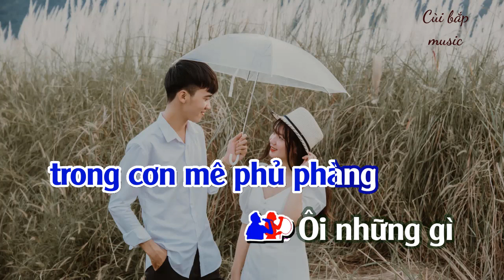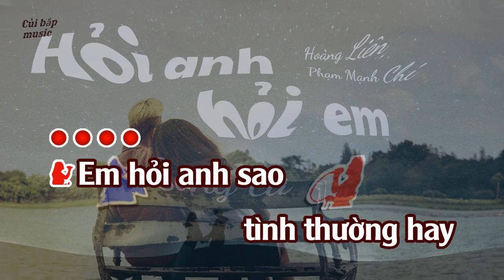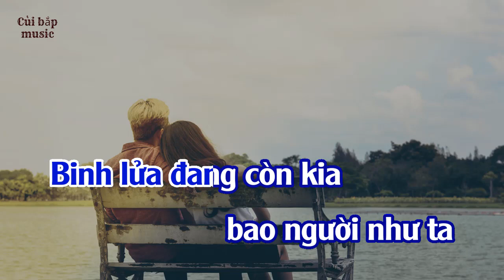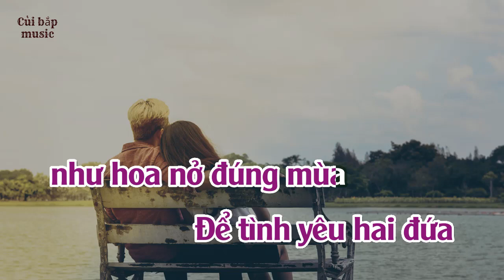Hỏi anh hỏi em | Karaoke song ca | Cui bap music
Karaoke nhạc xưa trước 1975